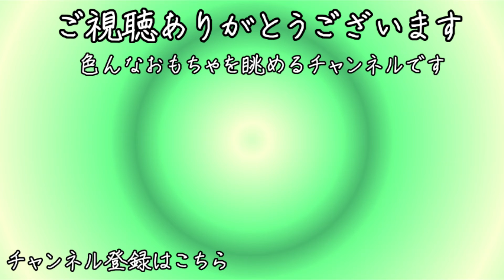【ガシャポン】デロリアンのミニカーでバック・トゥ・ザ・フューチャー！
ホビーガチャ『バック・トゥ・ザ・フューチャーなデロリアン』